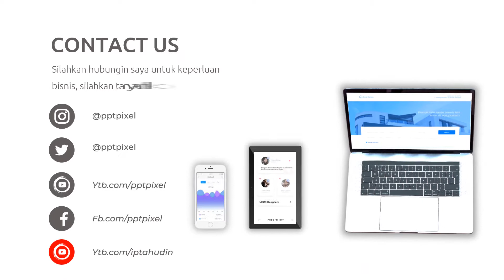Video Promosi Yuk Ke Masjid, Ramdhan, Bulan Puasa, Ibadah, Pahala, Islami, Kajian, Sholat, Kebaikan,